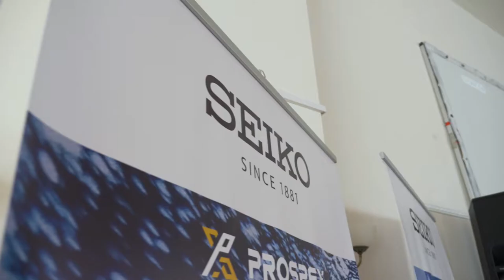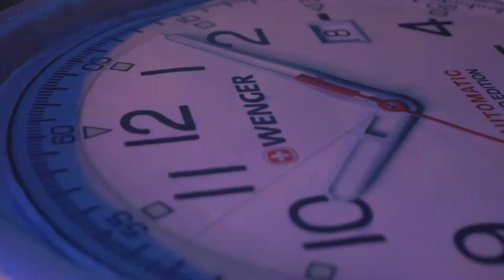ТБН Тайм'Встреча партнеров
Съемка и монтаж: rakord.ru

Загородный отель Forest Festival Park. Бизнес мероприятие компаний: Wenger, Victorinox и Seico.